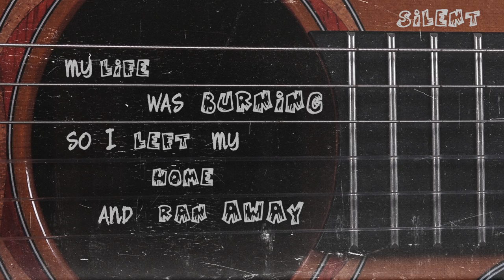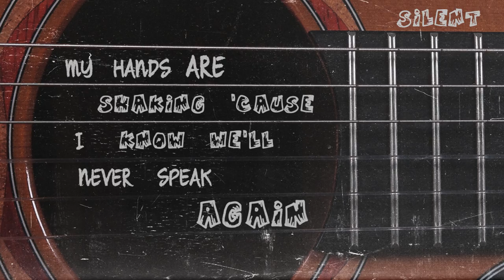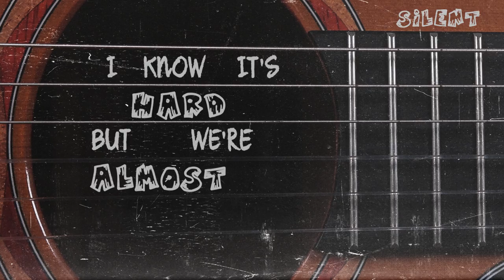Dian Solo feat. Chris Zayane - Silent (lyric video)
Lyrics: Chris Zayane
Arrangement, mixing & mastering: Dian Solo

Lyric video: Chris Zayane

Distributed by Virginia Records.